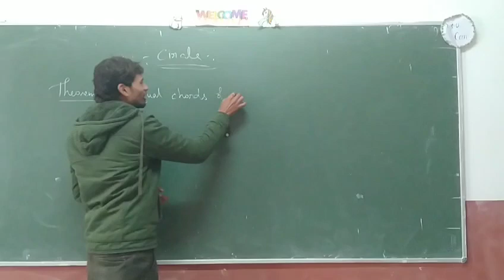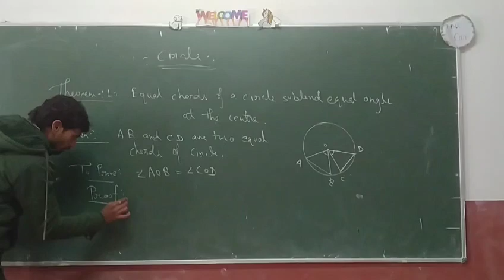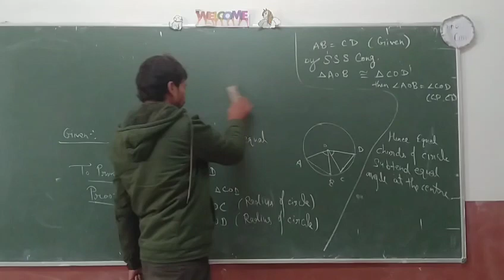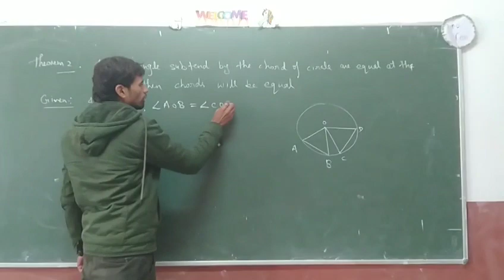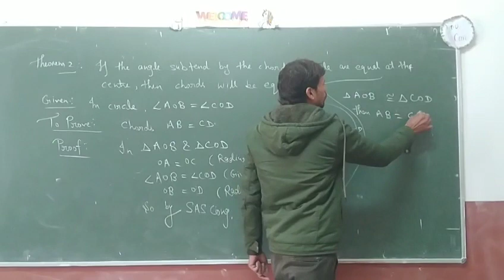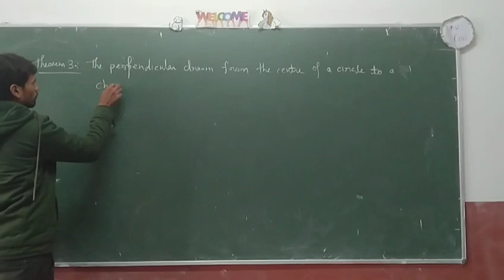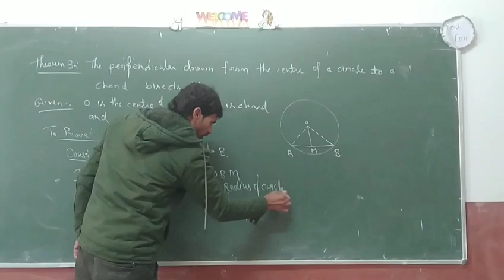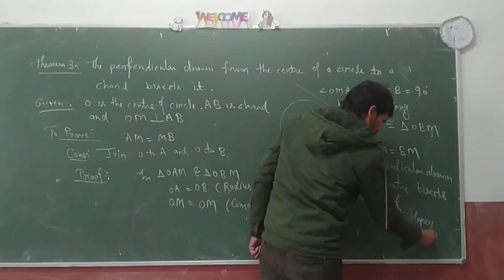topic circle ( theorem ) class 9th mathematics